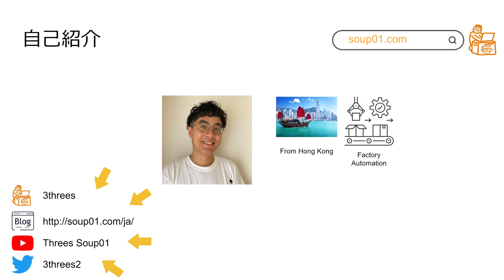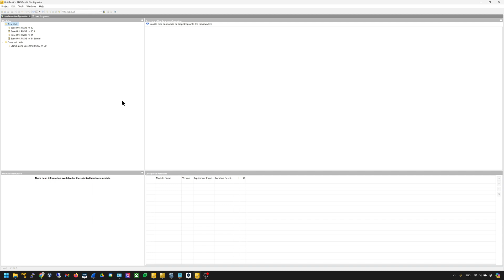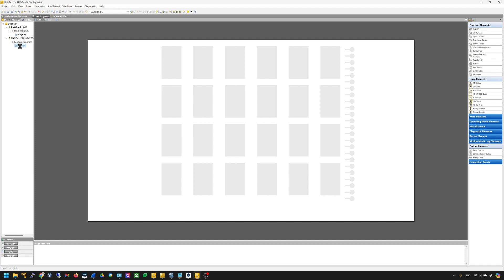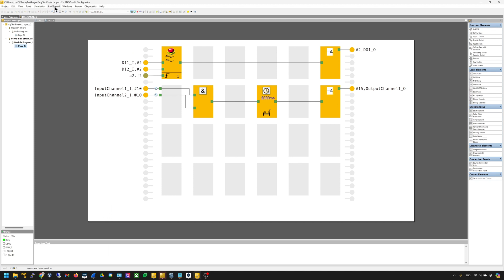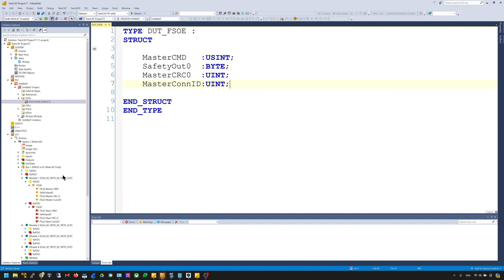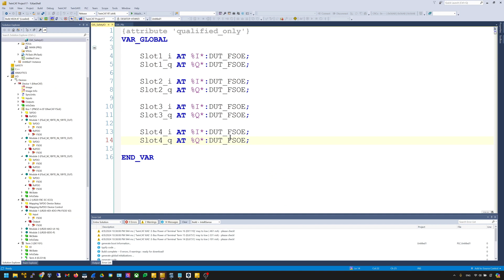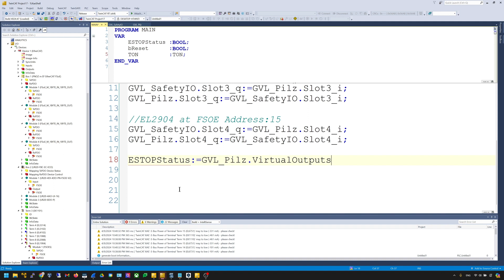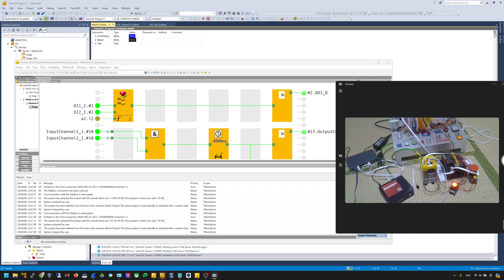Pilz.PNOZ m EF EtherCAT FSoEでFSOE Masterを立ち上げよう(TwinCAT3と組み合わせ)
こちらの動画ではPilzのPNOZ m EF EtherCAT FSoEを使用しFSoE Masterを立ち上げ、WeidmüllerとBechoffのFSoE Slaveを接続する手順を1から説明します。動画内で使用するEtherCAT MasterはBeckhoffのTwinCAT3になります。

さ、はじめよう！